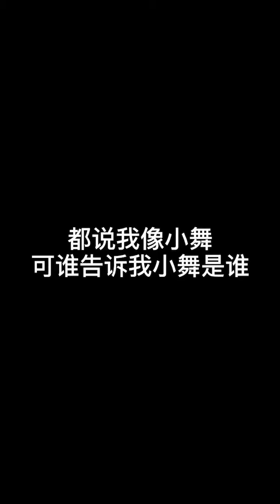Hot Beauty 2527